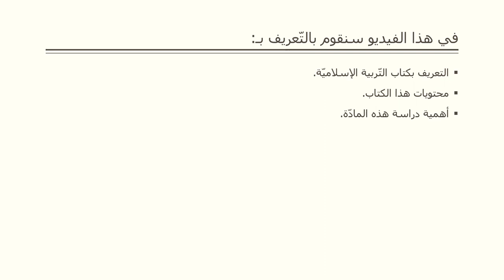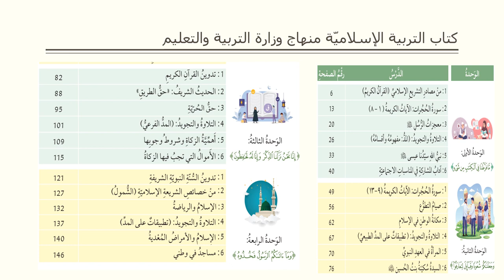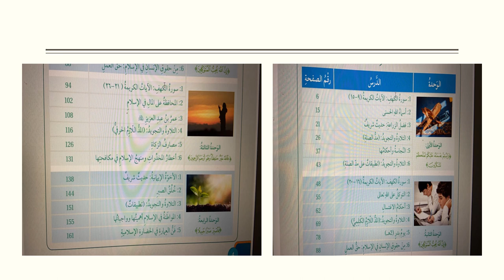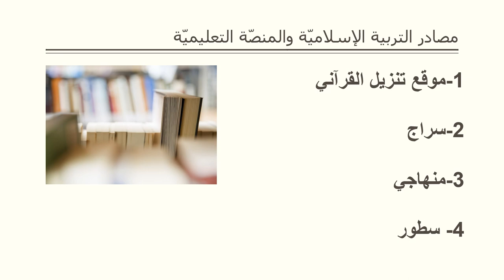الفيديو التعريفي لمادة التربية الإسلامية - الصف الثامن - المعلمة بيان جابر